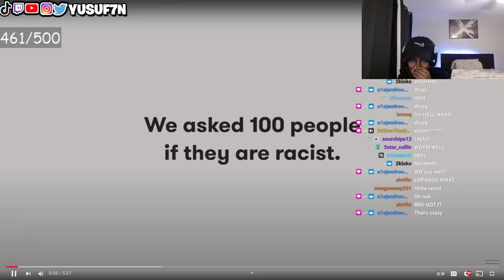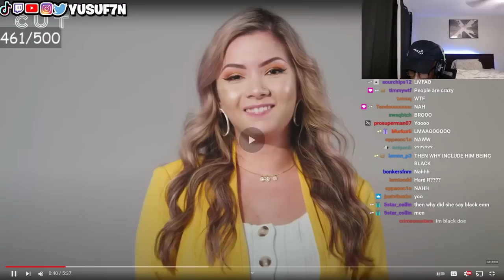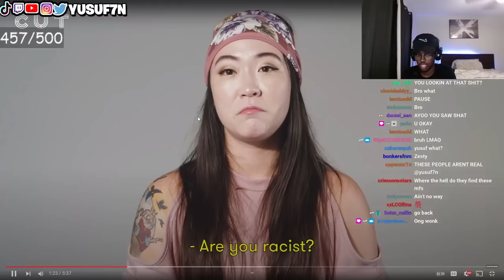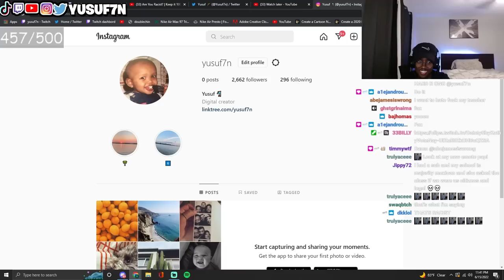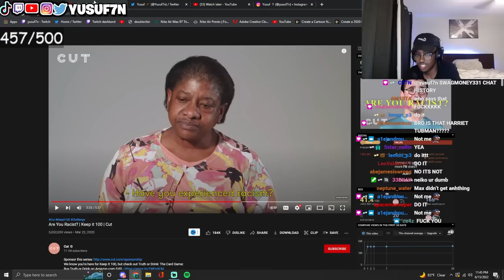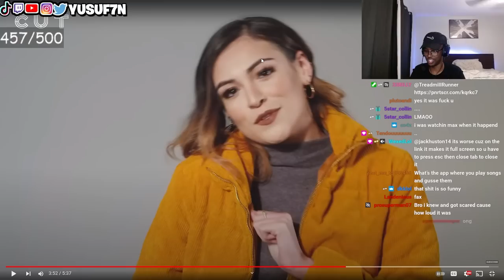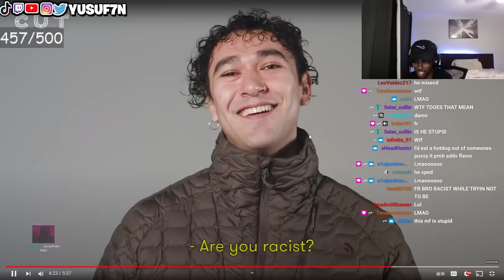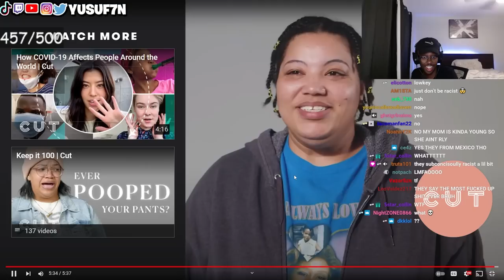Asking Strangers If They're RACIST...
In this video Yusuf7n watches a crazy video from CUT: Are You Racist? | Keep it 100 | Cut